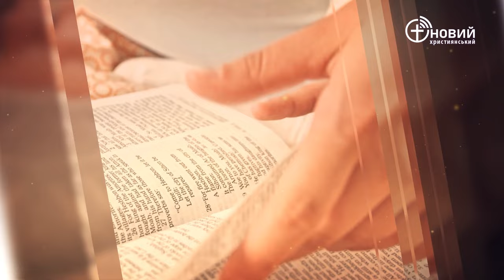«Щоденний хліб» / 2 січня / Андрій Тищенко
«Промовив до нього Бог: Хто сказав тобі, що ти нагий? Чи не їв ти з того дерева, з якого Я наказав тобі не їсти?» Буття 3:11